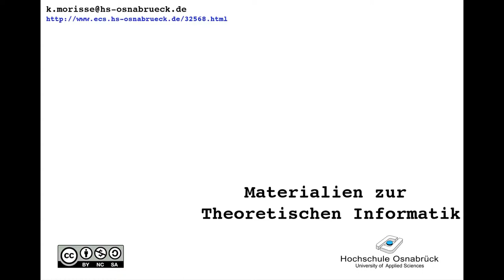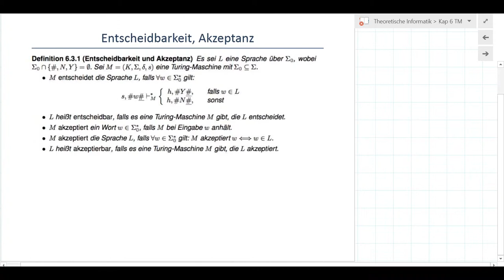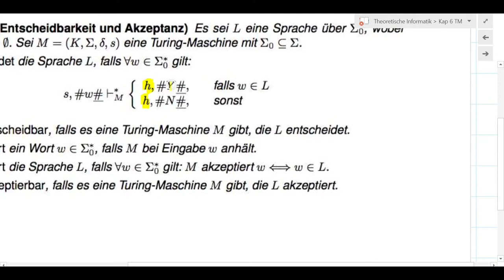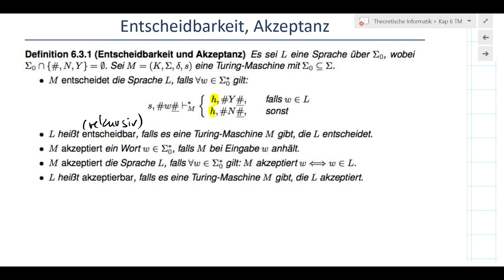TI_6_6 TM: akzeptieren und entscheiden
Was bedeutet es, wenn eine Turing-Maschine ein Wort oder eine Sprache akzeptiert? Was bedeutet die Entscheidung mit Hilfe einer Turing-Maschine.